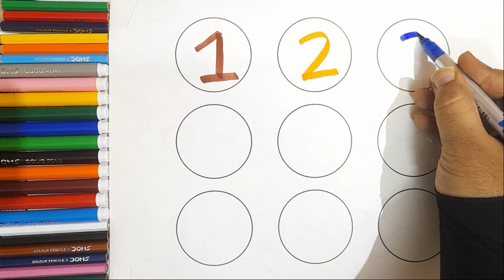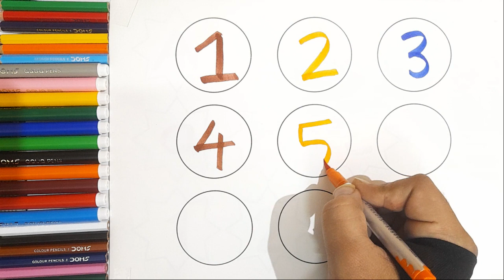Abc Dotted Tracing, English Alphabet Writing, Preschool learning abcdsongs kidssong toddlers 18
क से कबूतर ख से खरगोश ग से गमला घ से घर क से कबूतर,क से ज्ञ तक वर्णमाला,क से ज्ञ तक,क से कबूतर ख से खरगोश,क से कबूतर उड़ा रहे है,क से ज्ञ तक in english,क से ज्ञ तक शब्द,क से लड़कियों के नाम,क से ज्ञ तक गाना,हिन्दी वर्णमाला अ से ज्ञ तक,हिंदी फिल्म,A for Apple b for Boll,English Varnamala,HINDI ALPHABETS,ALPHABETSA For Apple B 4 Boll | Learn English Varnamala | alfabate song / A se apple / learning english varnamala geet song / अ से अनार आ से आम / क से कबूतर ख से खरगोश । हिंदी वर्णमाला । Hindi varanmala song